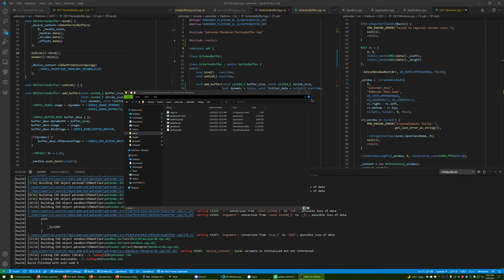Vertex Buffer Layout